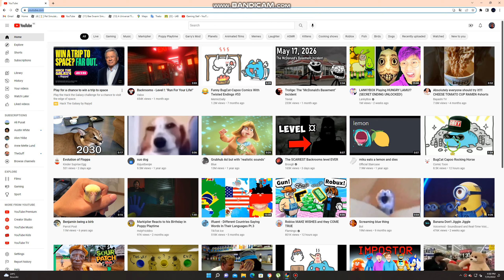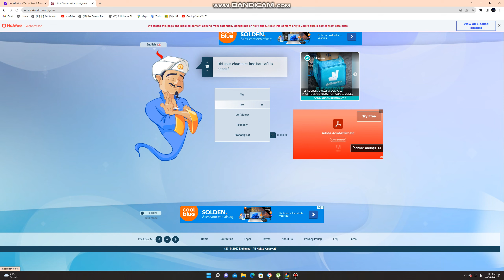can the akinator guess tokoyami?